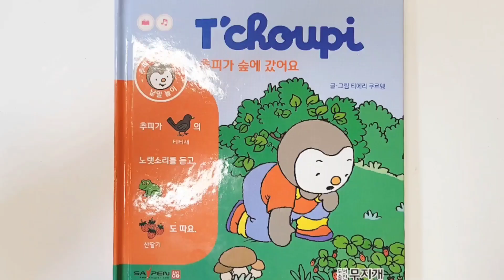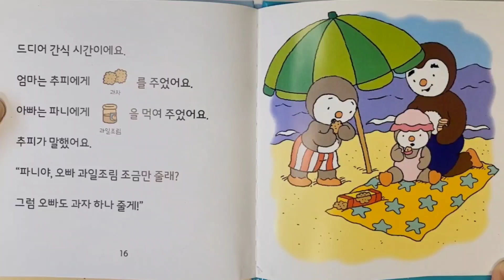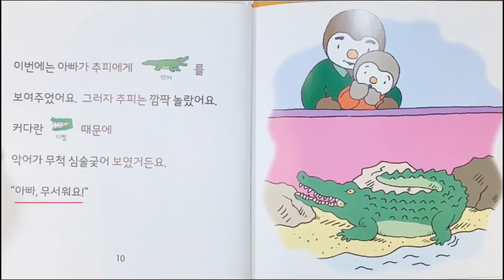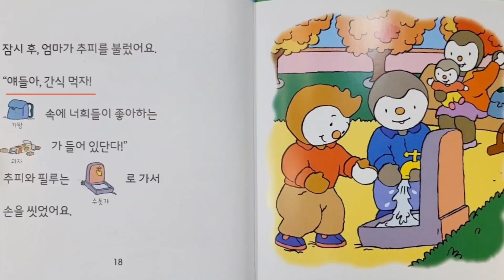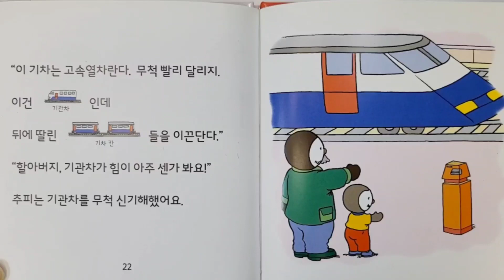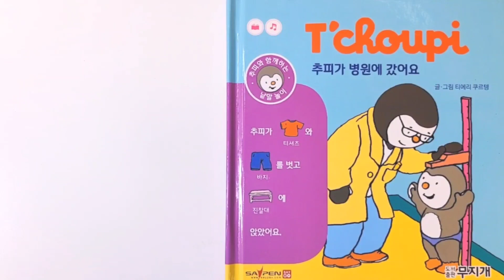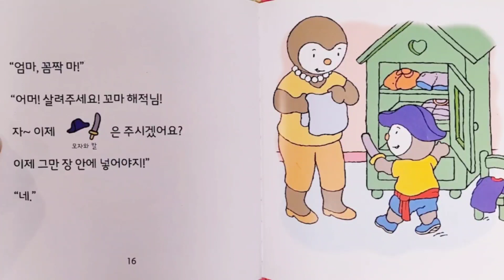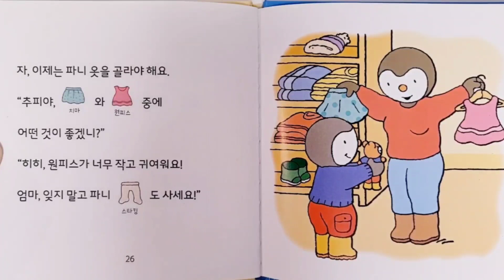📚 T'choupi l 추피 l 추피 10편 연속듣기 l 추피의생활이야기 l 추피와두두 l 추피책 l 창작동화 l 생활동화 l 추피지옥 l 책육아 l 한글공부 l 말이랑글이랑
글.그림 : 티에리 쿠르텡
번역 : 박정연
펴낸곳 : 도서출판 무지개

프랑스 베스트셀러 생활동화 추피책!
'추피지옥'이라고 불리며 아이들이 헤어나올 수 없는 유명한 책이죠!

아이의 일상에서 일어날 수 있는 다양한 이야기로
아이의 공감과 대처능력을 키울 수 있어요.

올바른 통찰력 아래 바른 습관을 지닌,
건강한 가치관을 지닌 아이로 자라게 해주세요!

오늘은 어휘 수준 향상을 돕는 낱말놀이 책입니다!

1. 추피가 숲에 갔어요
2. 추피가 해변에 갔어요
3. 추피가 농장에 견학을 갔어요
4. 추피가 동물원에 놀러 갔어요
5. 추피가 공원에서 놀아요
6. 추피와 교통수단
7. 유치원에 간 추피
8. 추피가 병원에 갔어요
9. 추피의 장난감
10. 추피의 멋진 새 옷

France's best-selling life fairy tale book!
1. Chupi went to the forest
2. Chupi went to the beach
3. Chupi went on a field trip to the farm
4. Chupi went to the zoo
5. Chupi Plays in the Park
6. Chupi and Transportation
7. Chupi goes to kindergarten
8. Chupi went to the hospital
9. Chupi's Toy
10. Chupi's Cool New Clothes

Le livre de contes de fées de la vie le plus vendu en France !
1. Chupi est allé dans la forêt
2. Chupi est allé à la plage
3. Chupi est allé en excursion à la ferme
4. Chupi est allé au zoo
5. Chupi joue dans le parc
6. Chupi et transport
7. Chupi va à la maternelle
8. Chupi est allé à l'hôpital
9. Le jouet de Chupi
10. Les nouveaux vêtements cool de Chupi

フランスのベストセラー生活おとぎ話のチクチクブック！
1. チュフィーが森に行きました
2. チュフィーがビーチに行きました
3. チュフィーが農場に見学に行きました
4. チュフィーが動物園に遊びに行きました
5. チュフィーガ公園で遊ぶ
6. チュフィーと交通手段
7. 幼稚園に行った思い出
8. チュフィーが病院に行きました
9. チュフィーのおもちゃ
10. チュフィーの素敵な新しい服

¡El libro de cuentos de hadas de la vida más vendido en Francia!
1. Chupi se fue al bosque
2. Chupi fue a la playa
3. Chupi se fue de excursión a la finca
4. Chupi fue al zoológico
5. Chupi juega en el parque
6. Chupi y Transporte
7. Chupi va a la guardería
8. Chupi fue al hospital
9. El juguete de Chupi
10. La ropa nueva y genial de Chupi

Il libro di fiabe sulla vita più venduto in Francia!
1. Chupi è andato nella foresta
2. Chupi è andato in spiaggia
3. Chupi è andato in gita alla fattoria
4. Chupi è andato allo zoo
5. Chupi gioca nel parco
6. Chupi e Trasporti
7. Chupi va all'asilo
8. Chupi è andato in ospedale
9. Il giocattolo di Chupi
10. I fantastici vestiti nuovi di Chupi

Buku dongeng kehidupan terlaris Prancis!
1. Chupi pergi ke hutan
2. Chupi pergi ke pantai
3. Chupi melakukan kunjungan lapangan ke peternakan
4. Chupi pergi ke kebun binatang
5. Chupi Bermain di Taman
6. Chupi dan Transportasi
7. Chupi pergi ke taman kanak-kanak
8. Chupi pergi ke rumah sakit
9. Mainan Chupi
10. Baju Baru Chupi yang Keren

Cuốn truyện cổ tích cuộc sống bán chạy nhất nước Pháp!
1. Chupi đi rừng
2. Chupi đi biển
3. Chupi đi dã ngoại ở trang trại
4. Chupi đi sở thú
5. Chupi chơi trong công viên
6. Chupi và Giao thông vận tải
7. Chupi đi mẫu giáo
8. Chupi đến bệnh viện
9. Đồ chơi của Chupi
10. Quần áo mới tuyệt vời của Chupi